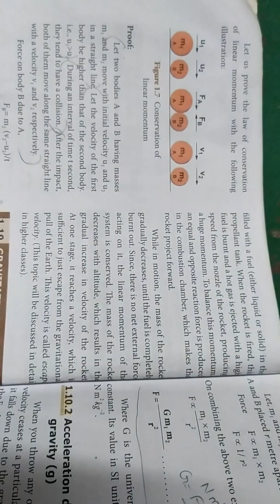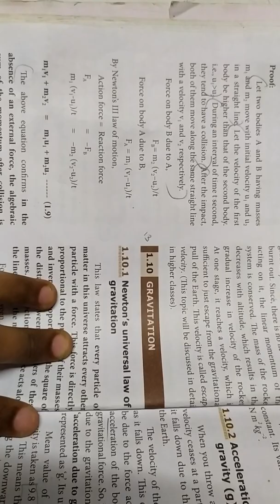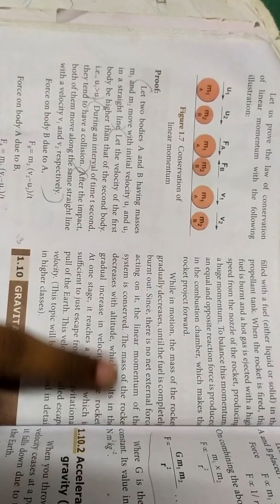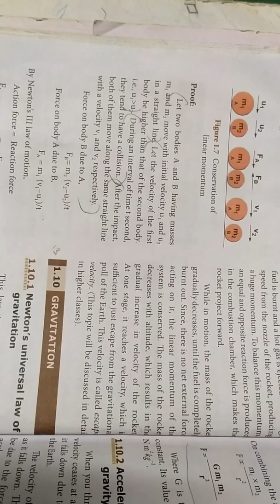Rocket Propulsion... 10th Science... Laws of motion in tamil.. 🙂